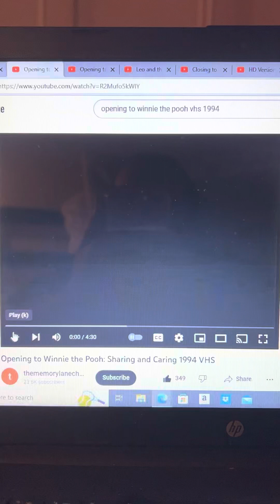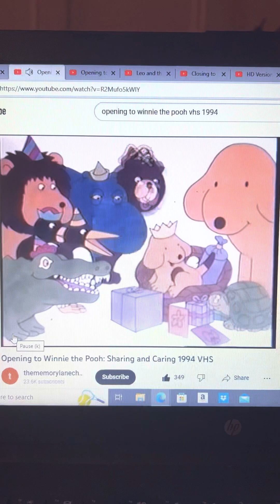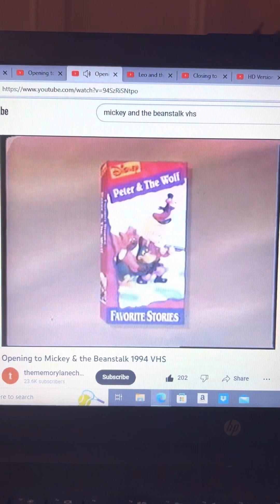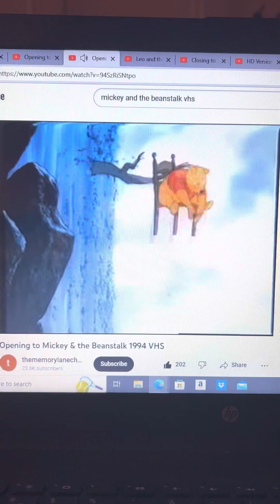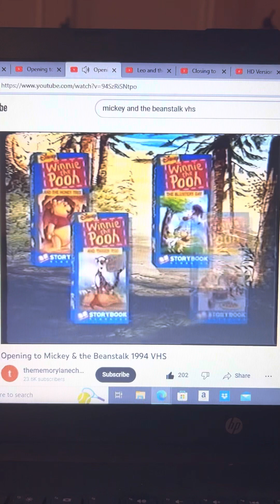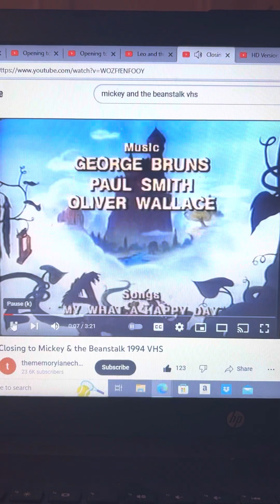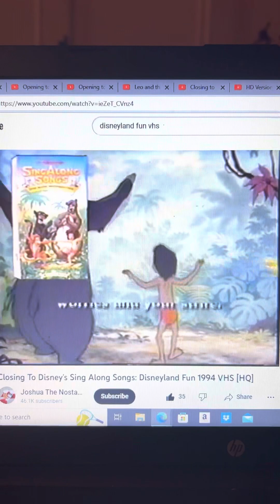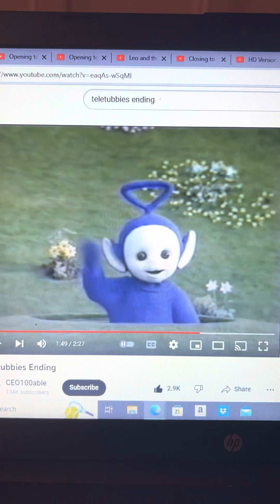Opening And Closing To Leo And The Beanstalk VHS 📼 1994